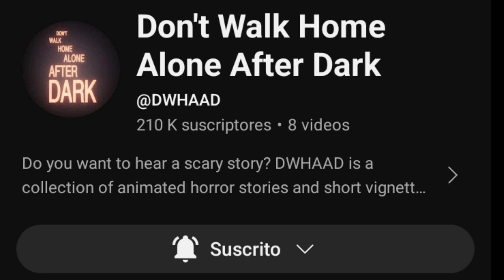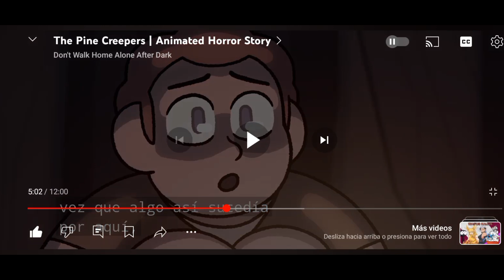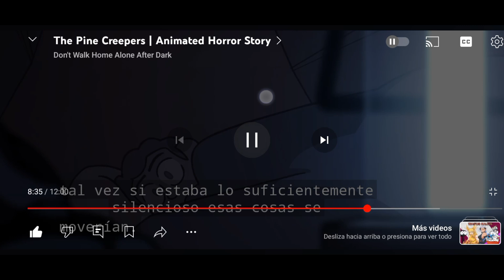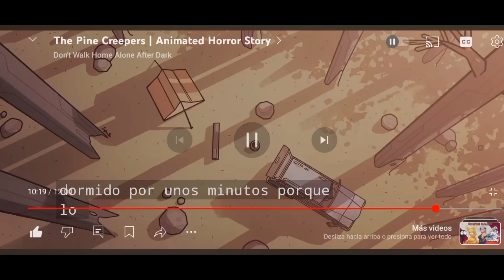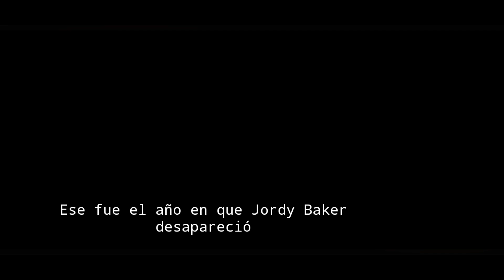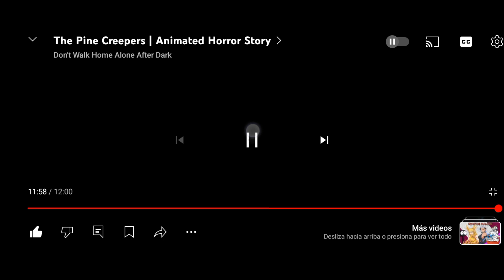Los Pine Creepers acechan en el bosque!// The Pine Creepers (Animated Horror Story) - Videoreacción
Hola Familia Animatrónica
Cómo están, espero que muy bien
Les traigo un nuevo vídeo para éste Mes bien Spookytástico xd
Espero que sea de su agrado ^^
Créditos:
Canal: @DWHAAD

(En la descripción del video reaccionado se encuentran los créditos de las talentosas personas que trabajaron en este, denles apoyo)